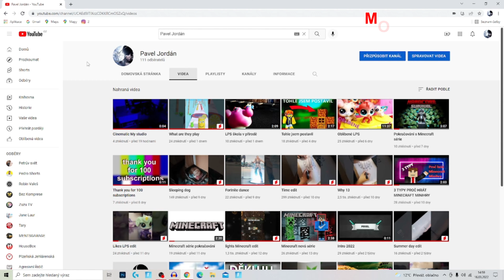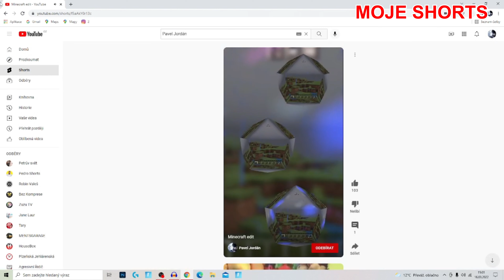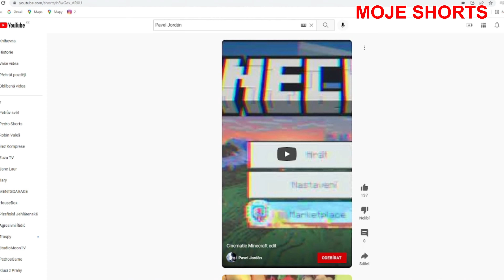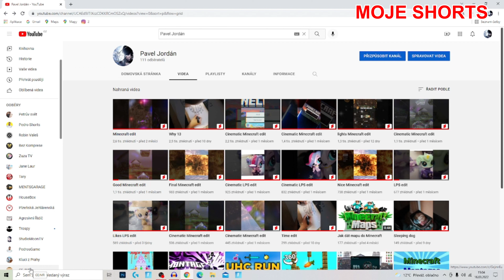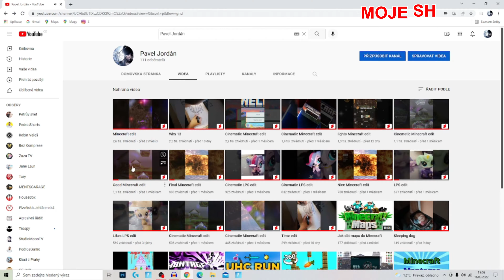Reaguji na moje Youtube shorts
Dnes si ukážeme jen na nejpopulárnější Youtube shorts a příště
se podíváme na Youtube shorts který populární nejsou
Minule jsem reagoval na moje videa takže se můžete podívat zde